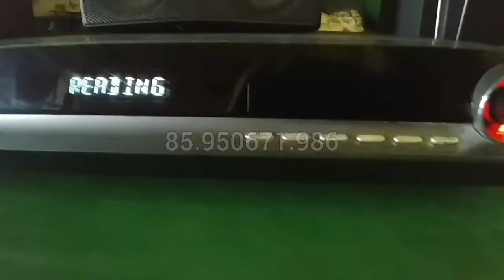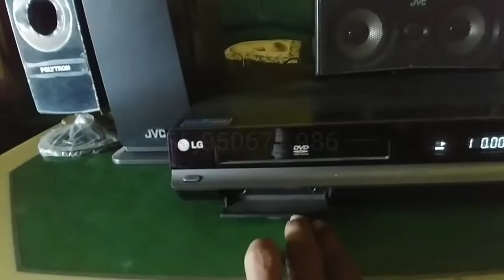Test Player Home Theater LG HT902